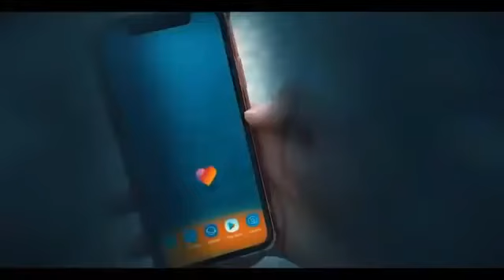Halka dupatta tera full video song